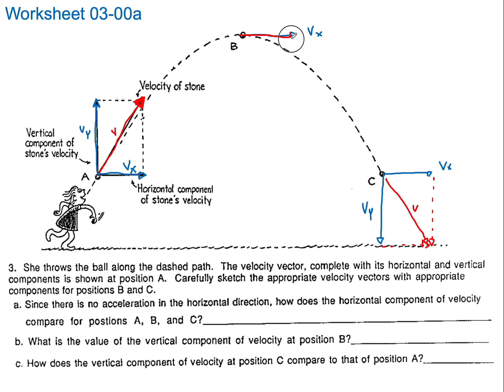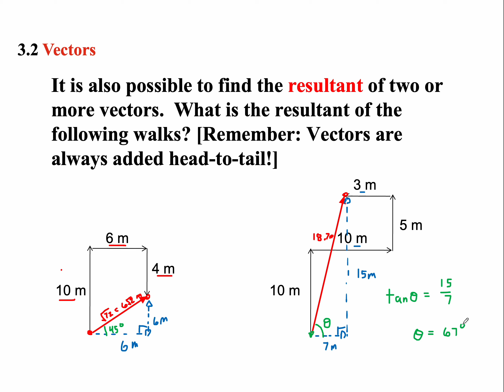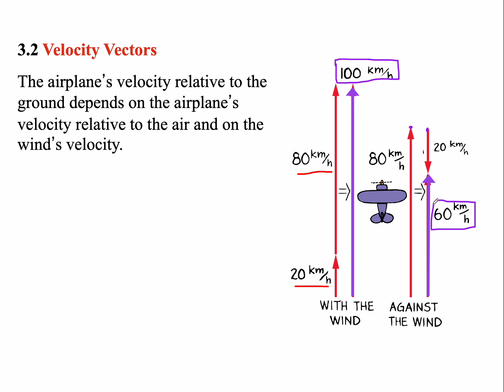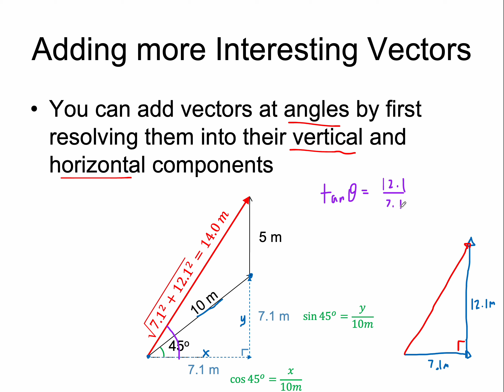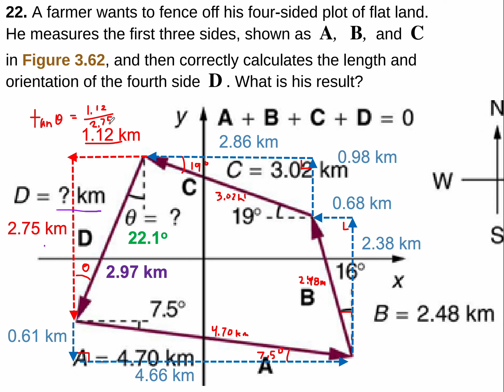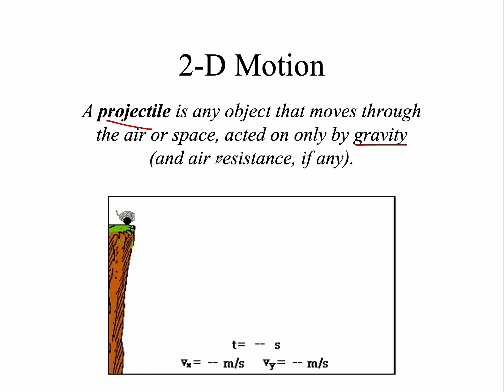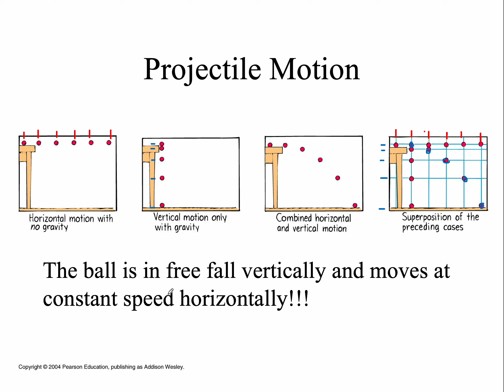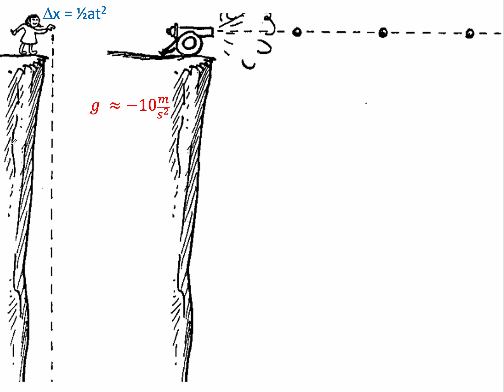Physics Lecture 02-02